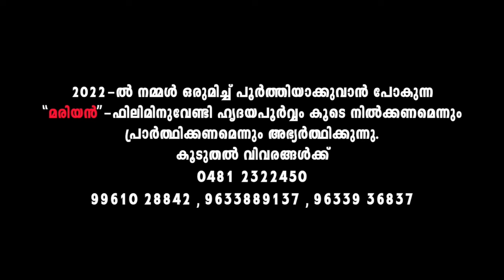MANJUPOLE (Tribute to St. George) | Sheeba John | Josyflute Alappuzha | Rajeev Alunkal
Presenting a tribute song to St. George MANJUPOLE KUNJU NENJIL sung by Sheeba John from VISHUDHA SANCHARAM. This song is written by Rajeev Alunkal and composed by Josyflute Alappuzha.